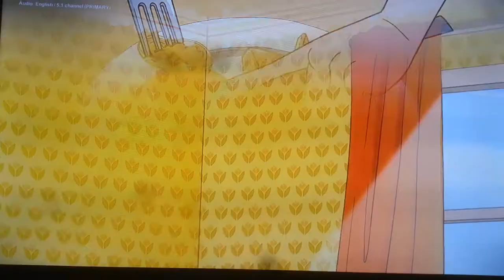torbo brand scare your kids for life